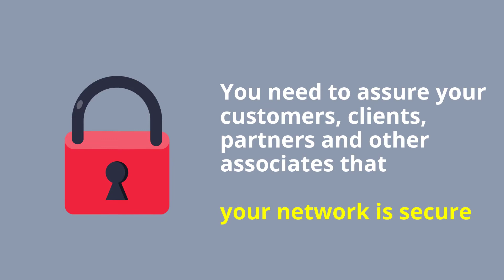Looking For Firewall Audit Services | Riskpro India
What is Firewall Audit?

Firewall is a system that prevents unauthorized access in a system from a private network. Firewall Audits are becoming a huge deal due to standards and regulations. It is necessary to indicate that your network is Safe and Secure. It increases the possibility of catching weakness in your network. Riskpro India can help you with that.

Riskpro India provides risk management consulting services to mid-size & large size corporates in India. We are a modern risk management firm that focuses only on risk management advisory. We strive to provide quality services to clients operating in various industries.

Riskpro India team has expertise in all areas of risk management and has established excellent relationships with our business partners and alliances. With our expertise and associations, we want you to feel comfortable when selecting us for your consulting needs.